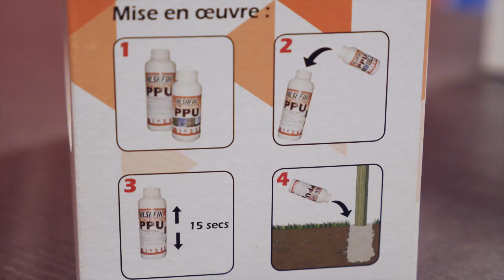Alsafix, Gries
Pied de poteau chimique permettant d'éviter l’usage du béton, avec toute la logistique et les efforts que cela induit, pour fixer un poteau dans la terre
Lauréat des Trophées de l'innovation du Grand Est 2018
Prix Innovation remis par Soléa